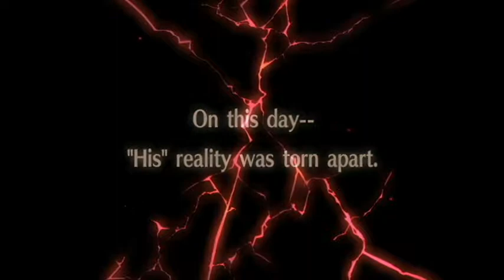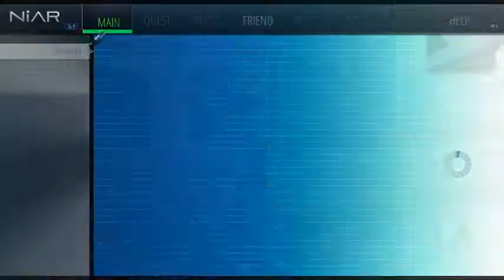Let's Play Tokyo Xanadu eX+ BLIND #1 - Not Normal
Kou's life is about to get weird...or was that all a dream?